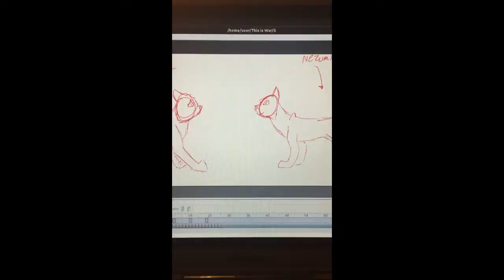This is War 4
Spanish animation. Part one- Heza and Nezumi. Part two- Isao. Part three- Momoe. Part four- Aoi and Murasaki.